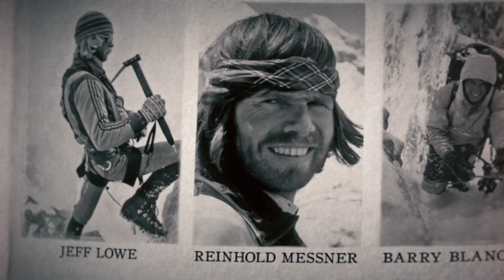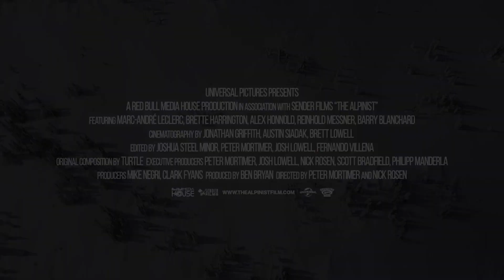Enjoy Katherine S.'s review of The Alpinist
Enjoy Katherine S.'s review of The Alpinist. The Alpinist is a fascinating documentary that shows rare footage of beautiful landscapes and will either inspire you to chase your dreams or make you afraid of heights. Whichever way you take it, the movie is well worth the watch.

The Alpinist follows the 23-year-old mountain climber, Marc-Andre Leclerc, who is a pioneer of solo climbing and has broken countless records. In the documentary, you see all his astonishing climbs and travels around the world and meet the meaningful people who are in Marc-Andre’s life.

There are many remarkable factors about the movie. The first thing to mention is the cinematography which is mind blowing! The angles and the positions of the camera capture the climbing so perfectly that you feel as if you are climbing right along with Marc-Andre. You feel so connected to Marc-Andre that you feel like you’ve known him forever. Kudos to directors Peter Mortimer and Nick Rosen and their crew. The way they captured this incredible footage is remarkable, because as you watch the film, you learn how elusive Marc-Andre Leclerc can be.

The messages of this film are to follow your passions and to have courage, while also understanding the risks of what you are doing. There is some profanity, some wounds are shown, and the use of drugs. If you are afraid of heights, I would definitely not recommend this.

I give The Alpinist 4 out of 5 stars and recommend it for ages 12 to 18, plus adults. It opens in theaters September 10, 2021.